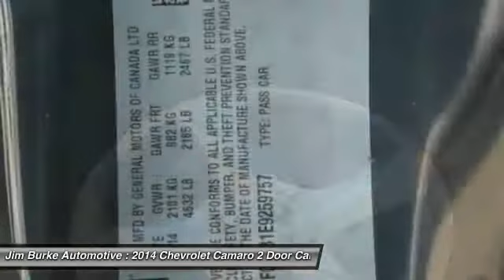2014 Chevrolet Camaro Birmingham AL 207100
2014 Chevrolet Camaro LT

Carfax One Owner - Carfax Guarantee, Leather Seats, br QUICK & EASY FINANCINGbrbr BACK by popular demand, FREE Oil Changes & Wiper Blades for LIFE! ALL Customers, parts and labor included! br*All mileage shown is approximate. Demonstrations and test drives will alter original inventoried mileage.